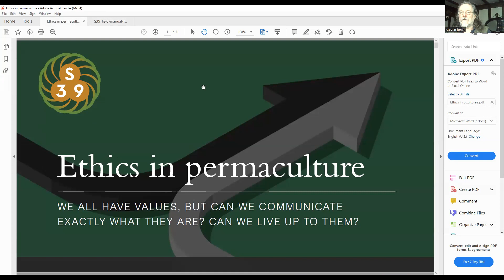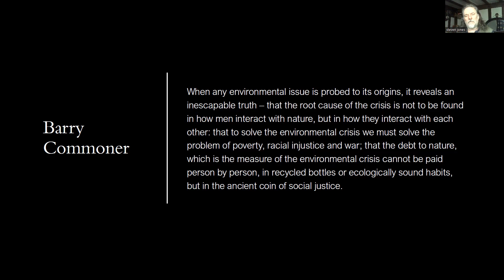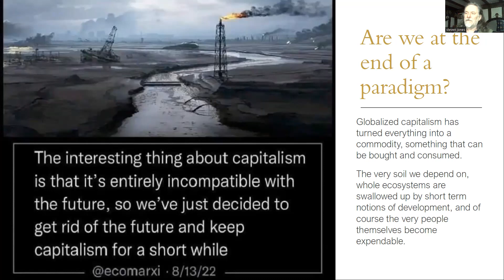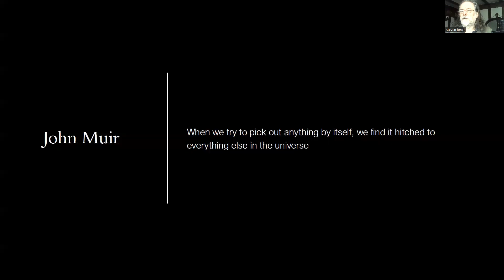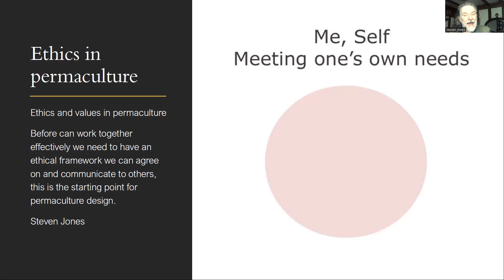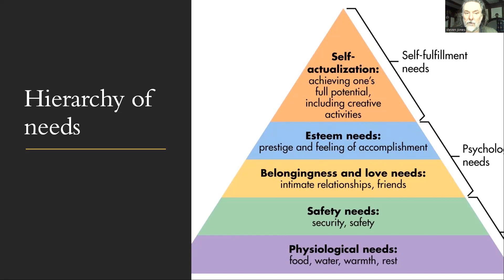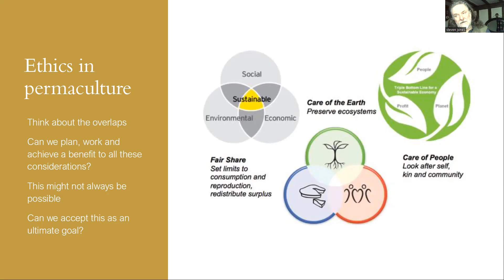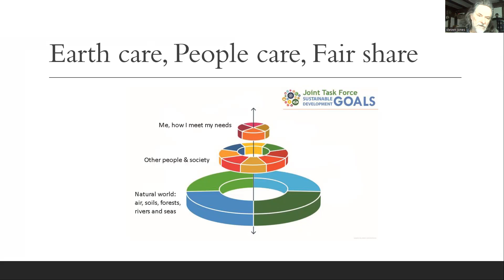S39PDC2023: 01-ethics PDC-2023: Lecture 1, Permaculture and ethics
PDC, ethics and values within permaculture.
What is sustainable development and will me know when we get there?
The first lecture explore the values and ideas that underpin permaculture. Is there enough here for us to build a solid consensus? Ethics form the foundation of long term objectives, agreement appears to be vital to face long term complext challanges like tackling poverty and climate change.

Sector39 are based in Wales and teach permaculture design and help develop new projects. We are currently developing the S39 Academy of permaculture with the aim of creating new teachers, project leaders and supporting pioneers in this field. It is our conviction that permaculture design is one of the most powerful tools available to address the ecological catastrophe that is happening around us.

Can we empower people to become active enough to be the solution and not the cause of the problem? We believe this to be possible and this gives us great hope and a positive and creative direction to move forward in.

Here is some of the build up work to the academy of permaculture